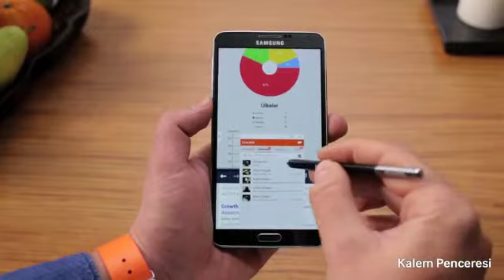2 5 KalemPenceresi